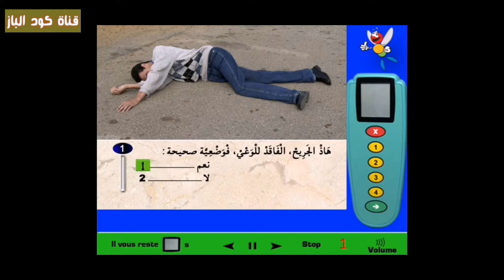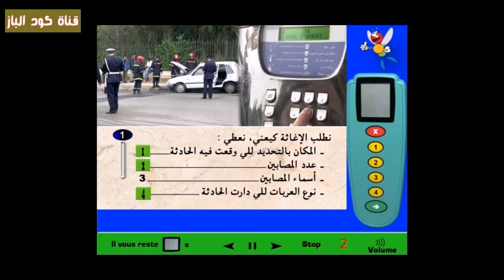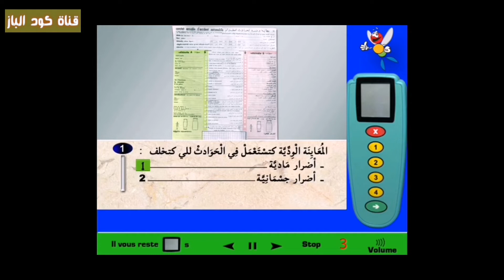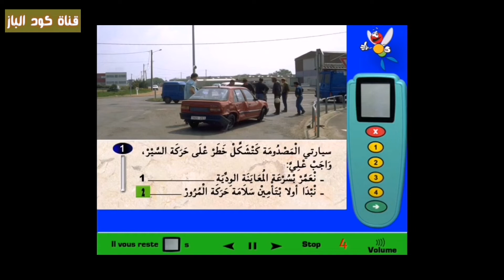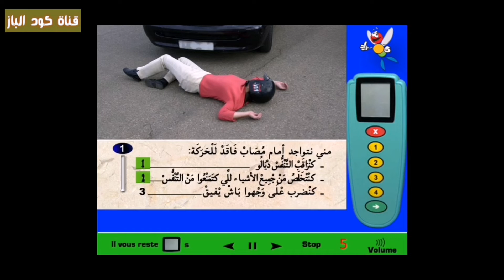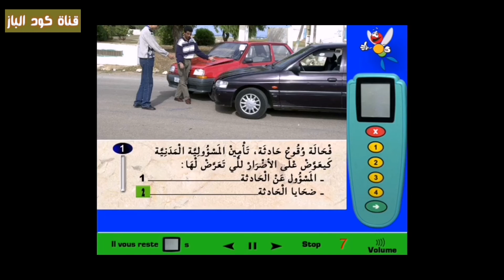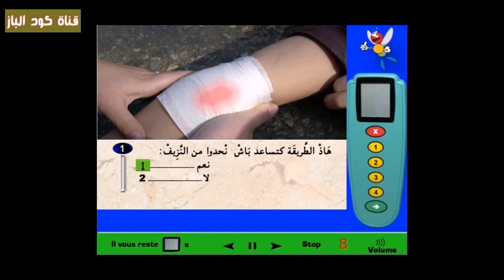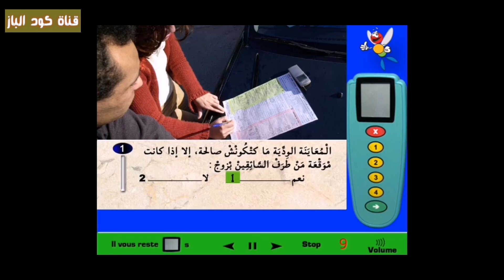نفس اسئلة الامتحان محور الاسعافات الاولية الحزء الاول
اسئلة الامتحان